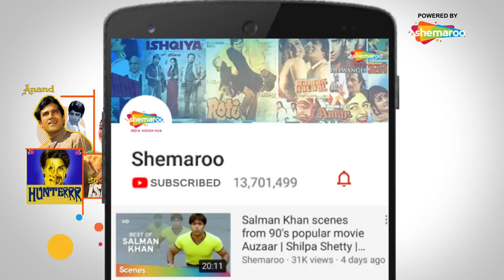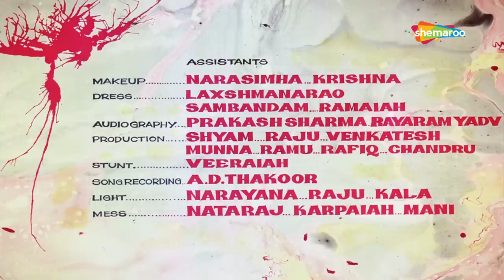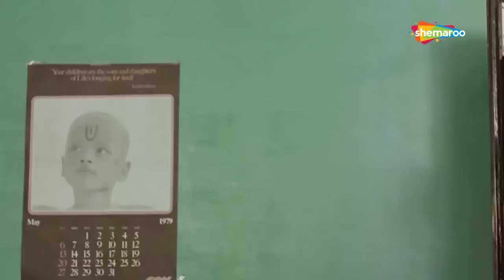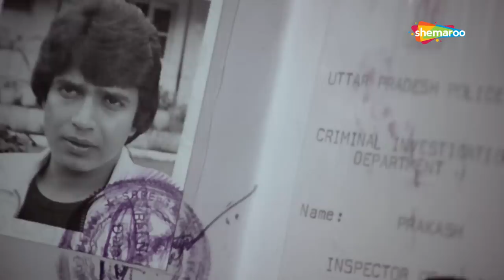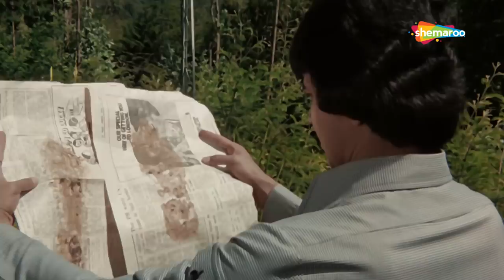Be-Shaque | Mithun Chakraborty | Yogeeta Bali | Blockbuster Hindi Movie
A young man named Prakash, who claims he is the son of Lucknow-based Tehsildar, arrives in a village and falls in love with Roopa, who lives a middle-class lifestyle with her widowed mother, Radha, and servant, Gopal. Prakash will soon find out that all is not well when he comes across a framed photograph of Roopa in the company of a young man. Who is that man in the photo and how is he related to Roopa?